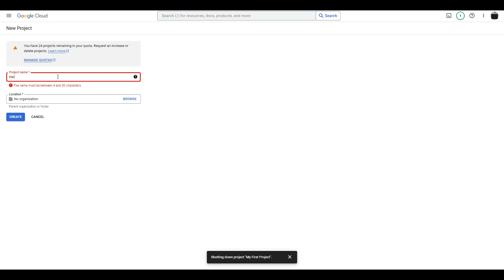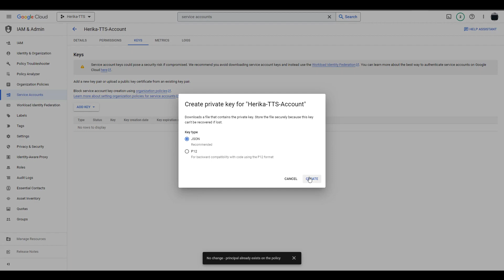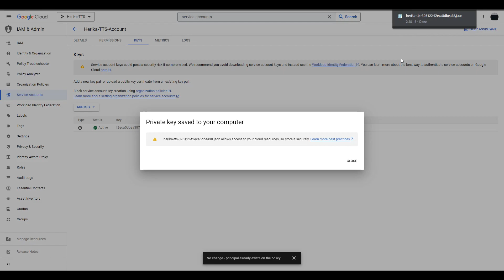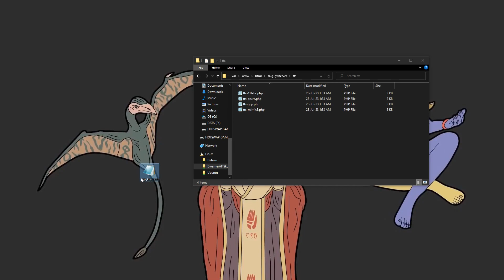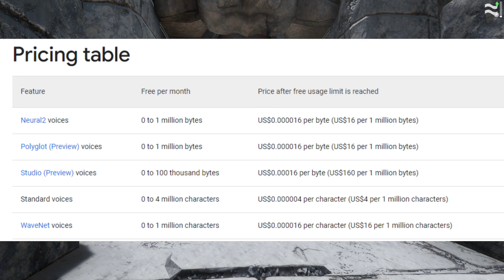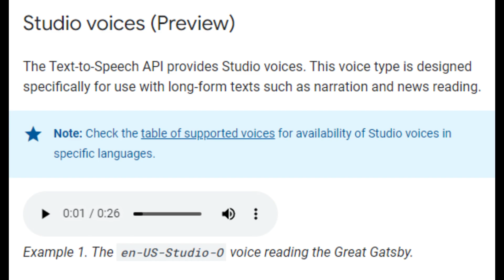How to Setup Google Cloud Platform (GCP) for Herika (ChatGPT AI Skyrim Companion)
Just google it if you run into any issues.

.json file = gcp_key.json

00:00 Intro
01:19 GCP Setup
03:48 Voice Examples
05:01 Outro